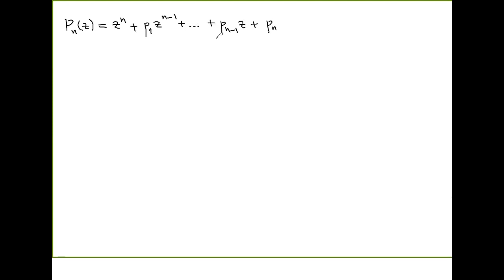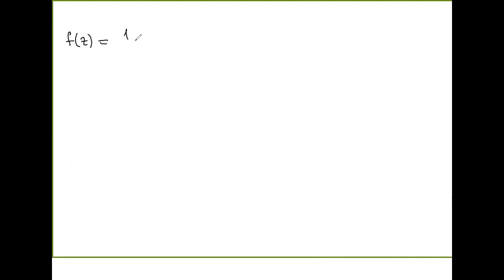Математический анализ-2, ПМИ основной поток - лекция 01.06.2021